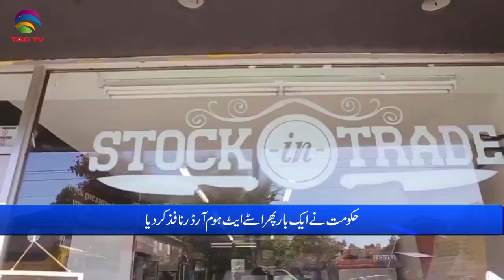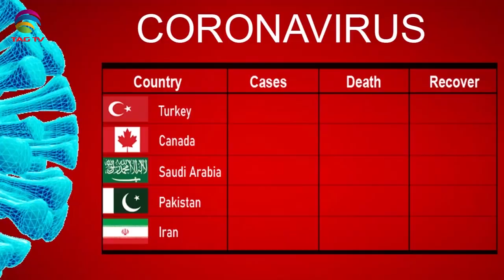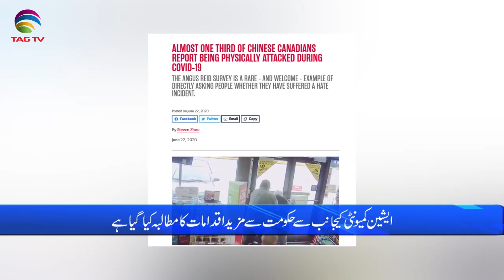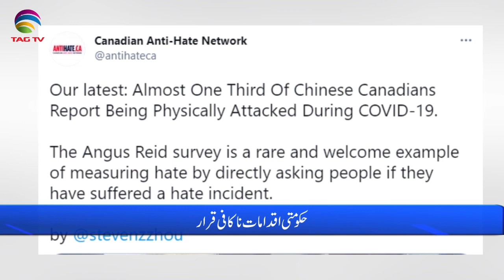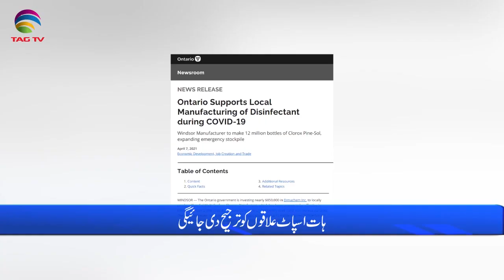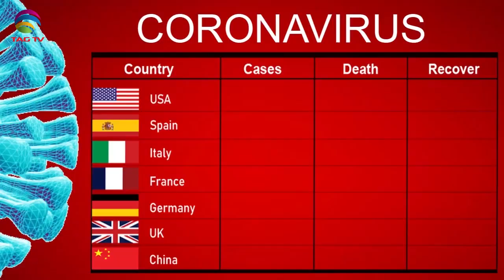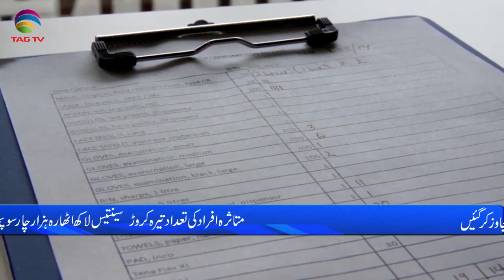International & Canadian News Bulletin in Hindi/Urdu - April 8, 2021